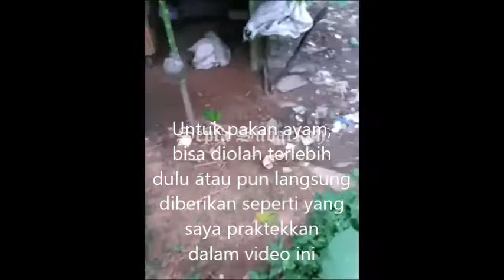Tanaman alami 'pakan tambahan' untuk ayam, bebek dan entog yang kaya nutrisi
Memanfaatkan tanaman sekitar untuk pakan tambahan ayam, bebek dan entok. Dengan pemberian pakan tambahan ini Anda dapat menghemat biaya hingga 50%.
Tanaman ini juga berkhasiat untuk mencegah penyakit pada ayam, bebek maupun entok.